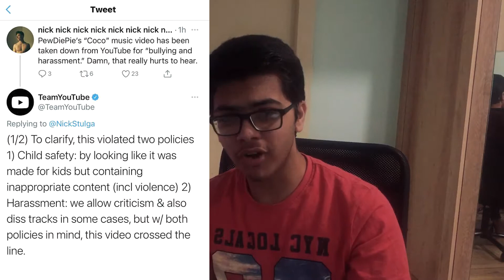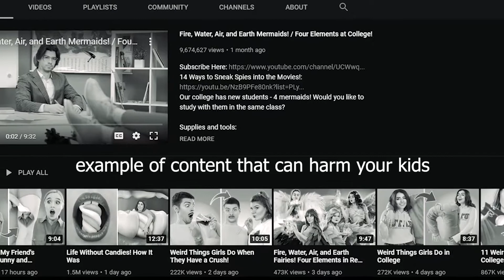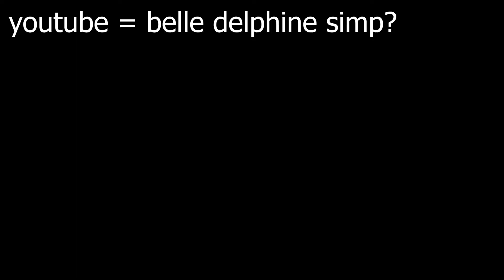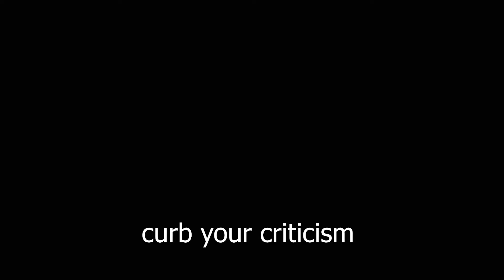YouTube made a mistake... (Coco - PewDiePie)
YouTube taking down Coco (the Cocomelon Disstrack) is just a huge mistake because it doesn't show that well on YouTube and is actually pretty much proving what people have said for the past few years - YouTube is beginning to favor larger corporations over individual creators. Taking down PewDiePie's video has brought a huge storm on YouTube and its a storm that I believe won't die down soon enough because this may not be the first mistake YouTube makes for some time now.

They took down the video because it apparently violated their guidelines but selectively and conveniently chose to avoid content way worse than Coco.
And what Pewds said is nothing close to bullying if you see the kind of stunts other YouTubers have pulled off.